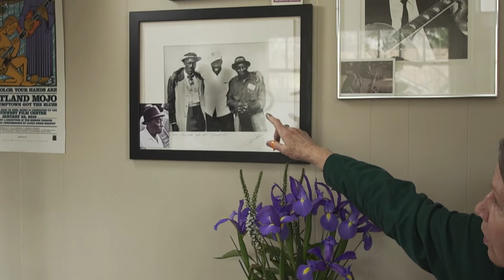flower concert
Mary Flower performs a number of pieces for Bamberg Guitar Days from Portland, OR USA